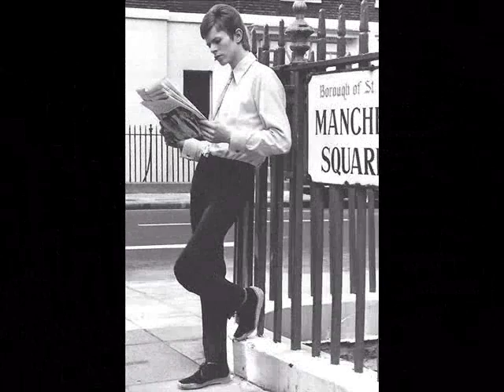DAVID BOWIE - FAME [HQ\HD]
Fame Fame Fame.